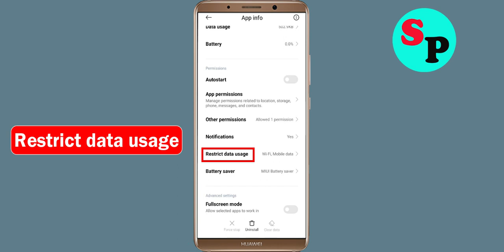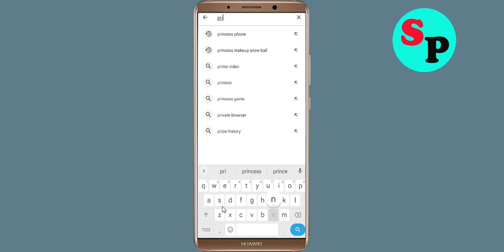Fix Princess Photo App Keeps Crashing Problem Solved in Android - Princess Photo App Crash Error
How To Fix Princess Photo App Keeps Crashing Problem Solved in Android - Princess Photo App Crash Error

Hello Friends today, In this video tutorial i will show you how to fix How To Fix Princess Photo App Princess Photo App, Fix Princess Photo App Retry Problem Problem Android & Ios - Princess Photo App Crash Issue. If you are facing same problem in your android mobile phone then it will help you to get rid of this problem.